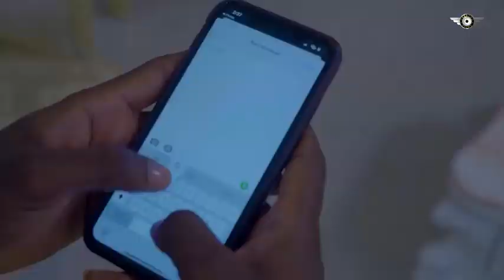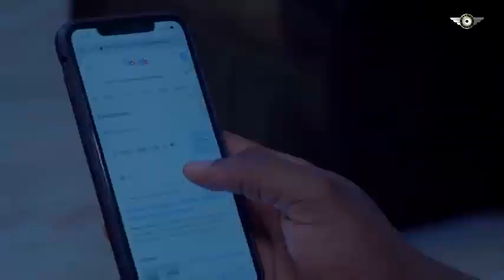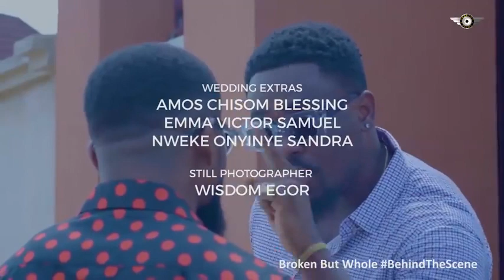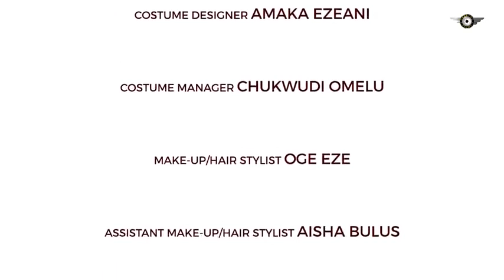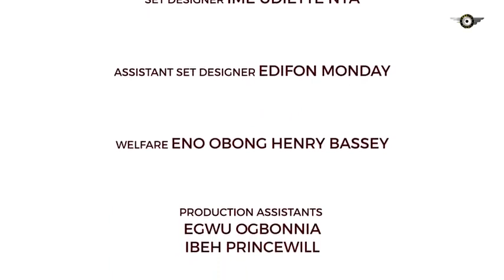Nigerian Trending Movies - Loving you with Passion